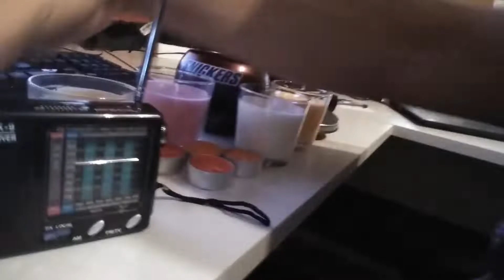VLOG #52 : Blackout - co robić jak zabraknie prądu - sprzęt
Dzień dobry.

Dzisiaj trochę preppersowy wpis o sprzęcie i radzeniu sobie w sytuacji gdy zabraknie prądu.

W następnym odcinku z tej serii - co pić i co jeść w trudnych czasach :)